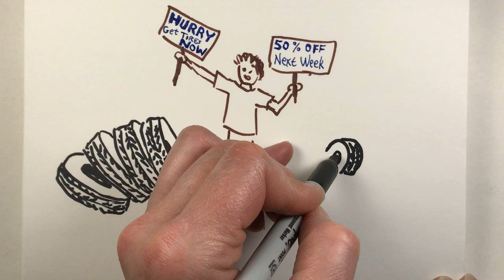DAILY DOODLE: Tires for Sale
Comic Panel: Tires for Sale